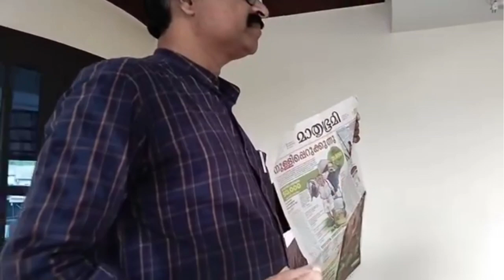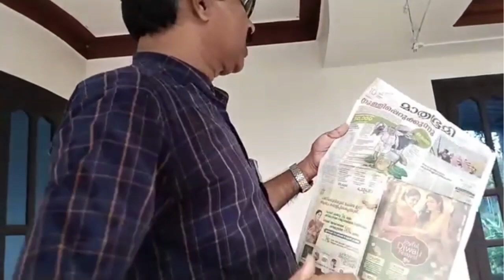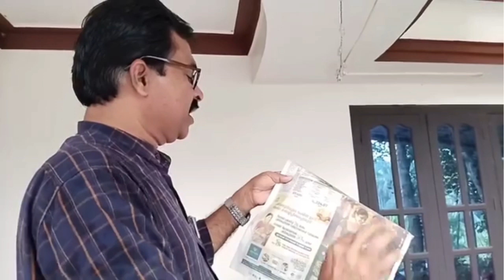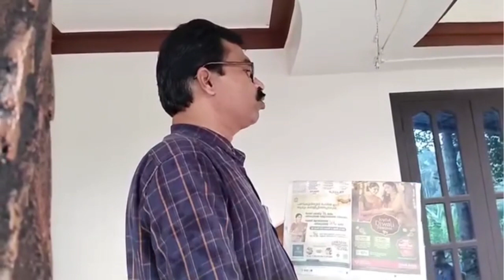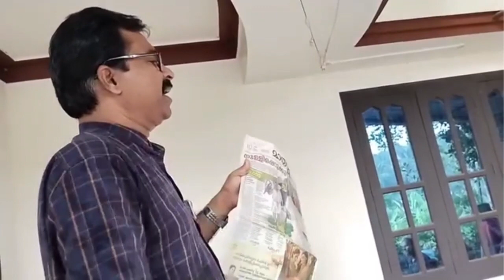ഇദ്ദേഹം പറയുന്നതിൽ കാര്യമില്ലേ?മുഴുവന് കേട്ടിട്ടു പറയൂ.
New longnvideo created and uploaded @ChanchusVlog about a media propaganda in kerala.